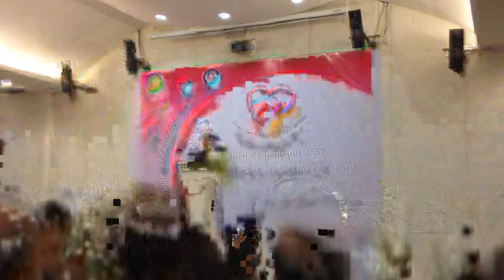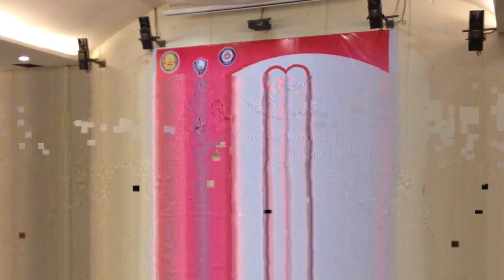สำนักงานบริการขวัญใจประชาชน,สำนักงานสรรพากรภาค 7,Smile & Knowledge,สรรพากรพื้นที่พิษณุโลก HD 3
สำนักงานบริการขวัญใจประชาชน,สำนักงานสรรพากรภาค 7,Smile & Knowledge,สำนักงานสรรพากรพื้นที่พิษณุโลก HD